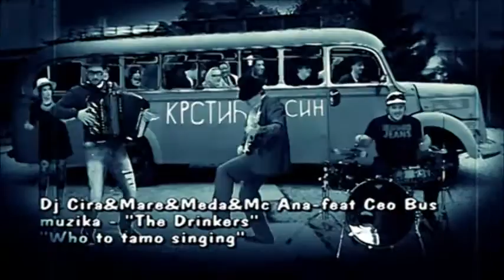Doktori za Nesanicu 93 - Emma Lapin, Filip Bozinovski i Djole Jovic - (TV Grand 21.06.2016.)